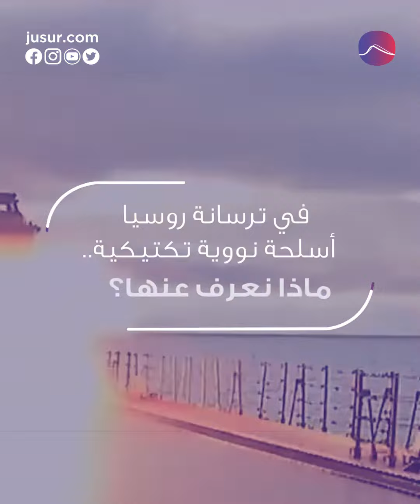في ترسانة روسيا أسلحة نووية تكتيكية.. ماذا نعرف عنها؟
أشار الرئيس الروسي فلاديمير بوتين إلى أن القوة الرادعة أي النووية باتت في وضعية "الاستعداد للقتال". ومع بدء التحذيرات من إمكانية استخدام الأسلحة النووية التكتيكية الروسية في أوكرانيا، تصاعدت المخاطر من إمكانية اندلاع حرب نووية جديدة.